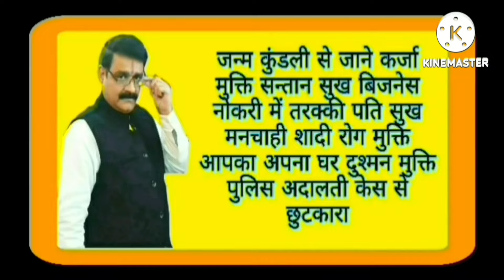14 may मंगलवार tuesday उपाय राहु शनि केतू ब्रहस्पति सूर्य का मिलेगा लाभ